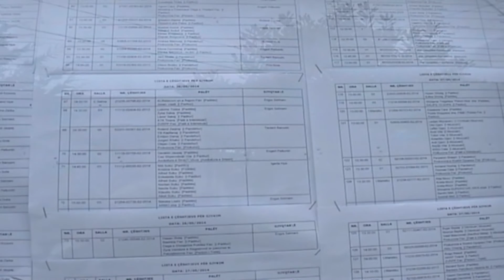A1 Report - Dhuna ndaj grave, 50 urdhra mbrojtje ne 4 muaj Gjykaten e Fierit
FIER- Gjykata e Rrethit Gjyqësor Fier prej kohësh po përballet më një fluks kërkesash për urdhra mbrojtje që vijnë nga gratë për bashkëshortët e tyre.

Vetëm gjatë katër mujorit të parë të këtij viti në këtë gjykatë janë depozituar nga femrat rreth 50 urdhra mbrojtjeje, ndërsa avokati Ermal Hamataj, teksa e konfirmon këtë problematike ndalet tek arsyet që çojnë në këtë fenomen.

"Pse ndodh? Dihet botërisht që shoqëria shqiptare është shoqëri e dhunshme dhe bashkëshortët, burrat e shtëpisë i shikojnë gratë si prona të tyre dhe jo si bashkëjetuese të tyre dhe nisur nga kjo duke qenë se në subkoshiencën e tyre është krijuar ideja së gruaja është prona ime, atij sipas mendimit të tij i rrjedh e drejta që të kërkojë çdo gjë ndaj bashkëshortes së tij, madje dhe ta dhunojë atë", tha avokati Ermal Hamataj.

Ndërkohë një tjetër problem është zbatimi i urdhrit të mbrojtjes.

"Si mund të ndryshojë një urdhër mbrojtje nda dy bashkëshortëve të cilët jetojnë në një banesë dhe kjo duke qenë se bëhet, dhe bëhet me shpejtësi goxha të madhe kjo fakt sjell që pas lëshimit të urdhrit të mbrojtjes dy bashkëshortët edhe pse janë në dhoma të ndara mund të konfliktohen sërish dhe tashmë këtu është më e bukura në momentin e dytë qe bashkëshortja vete e bën një ankesë në komisariat kjo nuk është më një çështje që mund të zgjidhet civilisht, është një vepër penale", tha avokati Ermal Hamataj.

Ndërkohë lidhur me këto denoncime blutë e Fierit kanë prangosur 27 persona.